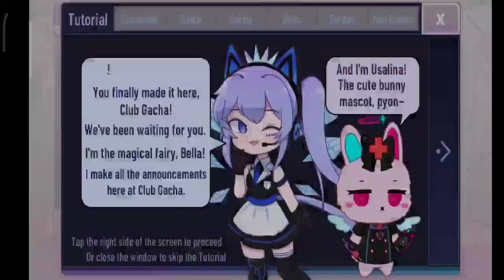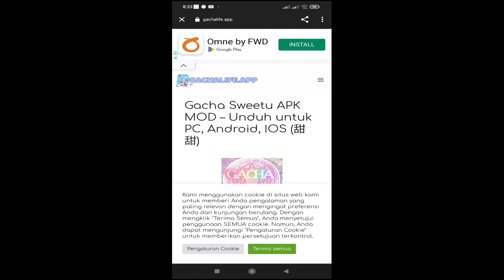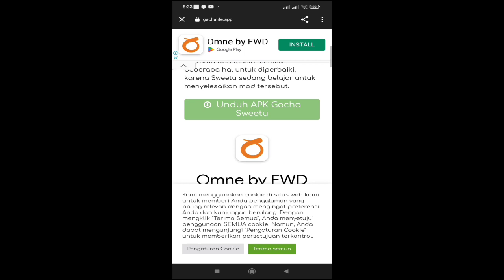Review GACHA SWEET [[ MOD ]] Lengkap Dengan Caranya DownLoad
Bye 👋